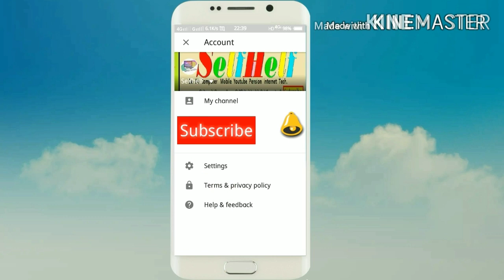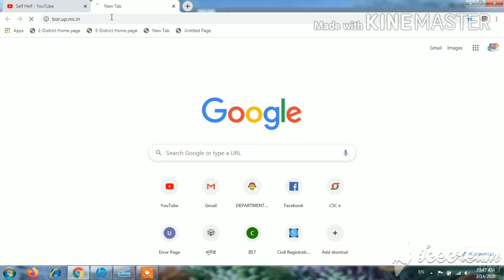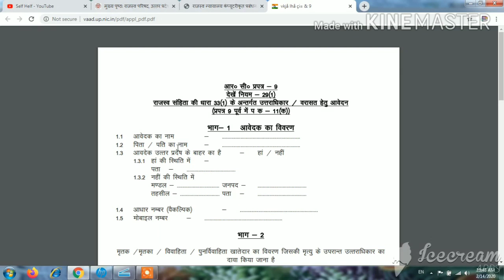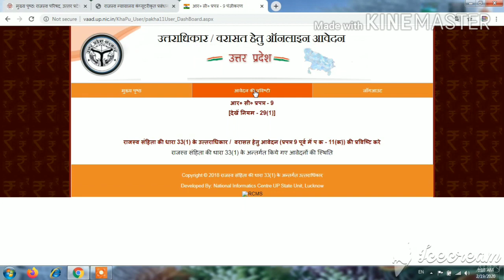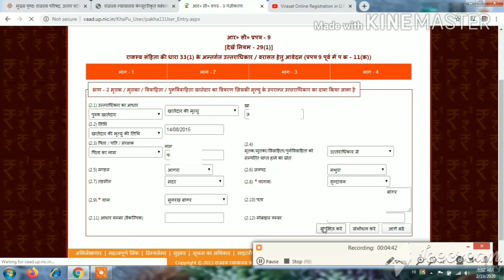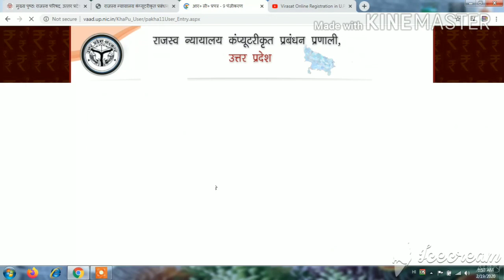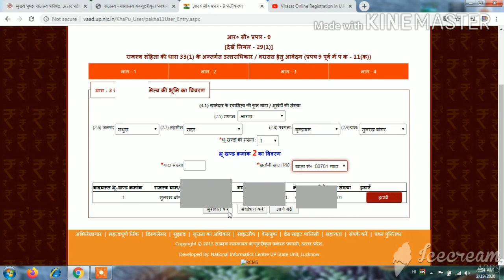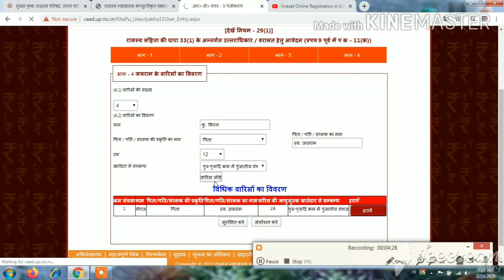How To Apply Online Virasat Praman Patra |SelfHelf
दोस्तो आज के वीडियो में हम आपको बतायेंगे उत्तराधिकार / वरासत हेतु आवेदन (प्रपत्र आर० सी० 9 के नाम से भी जाननते हैं बतायेंगे आपको कि क्या है उत्तराधिकार / वरासत प्रमाण पत्र और इसके लिये ऑनलाइन आवदेन कैसे करते हैं पूरी जानकारी आपको मिलेगी आपको हमारे इस वीडियो में स्टेप बाई स्टेप तो दोस्तो वीडियो को अभी के अभी Like कर दीजिये और अगर आप आप हमारे चैनल पर पहली बार आये हैं तो आप हमारे चैनल को Subscribe करके घंटी के बटन को भी दबा लीजिये जिससे कि हमारी आने वाली सभी वीडियो की जानकारी आपको मिलती रहे तो चलिये दोस्तो वीडियो को शुरू करतें हैं दोस्तो वीडियो को शुरू करने से पहले आपको बता दू कि ये वीडियो लम्बी होने वाली है आपसे गुजारिश है कि वीडियो को आप पूरी देखना स्किप मत करना तभी आपको अच्छे समझ आयेगा
तो दोस्तो सबसे पहले हमे आना होगा की साइट पर या फिर पर

चैैनल पर जाकर वीडियो देेेेेखें

सभी VLE | Online |फार्म भरने वालों के लिये एक अच्छी सर्विस प्रति फार्म में 50 से 100 रु. तक कमायें

सरकार सभी कन्याओं को दे रही है 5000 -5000 रु. फ्री में देखें क्या है स्कीम

VLE अब अपने Edistrict Portal से सरकार से बीमारी हेतु आर्थिक सहायता पाने के लिये आवेदन ऐसे करें

बिना बैंक जाये अपने Mobile से पता करेंं आपकी पेंशन खाते में आई है या नही

विधवा पेंशन के लिये ऑनलाइन आवदेन करें वो फ्री में | How to apply online widow pension

फ्री में वृद्धावस्था पेंशन के लिये ऑनलाइन आवेदन ऐसे करें |How To Online Apply Old Age Pension

सरकार से मिलेगी 30000 रु. की आर्थिक सहायता जाने आवेदन कैसे करना है|How To Apply|RPL|Scheme